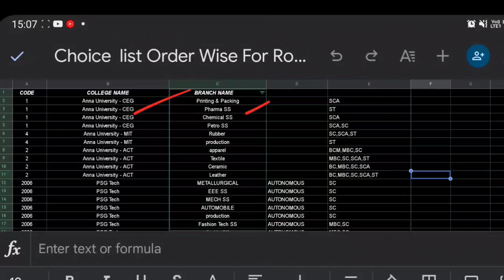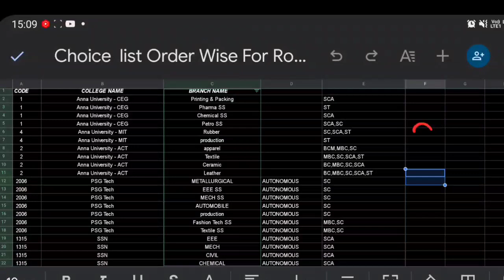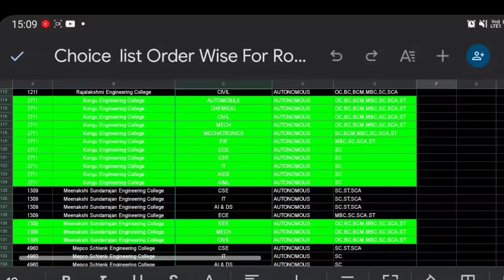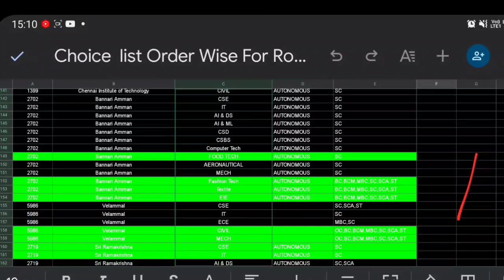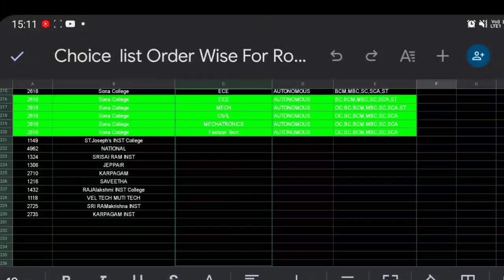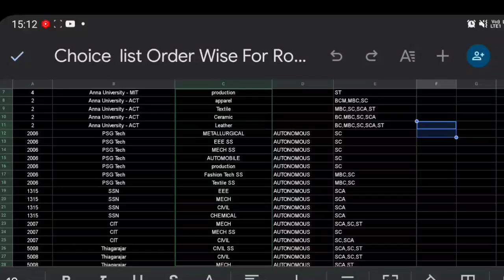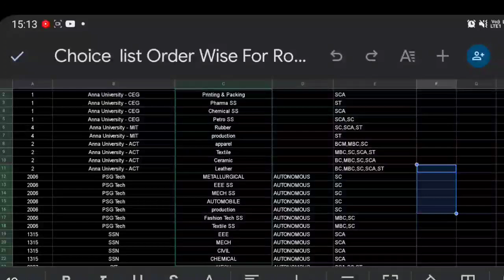TNEA-2023 | Round-1 Demo choice list order wise | choice filling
Round 1 demo choice list order wise